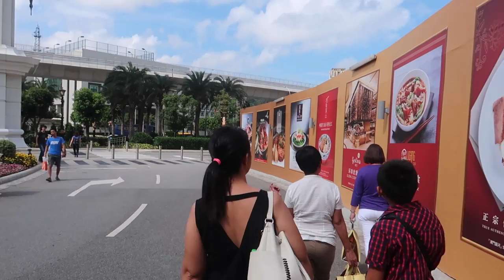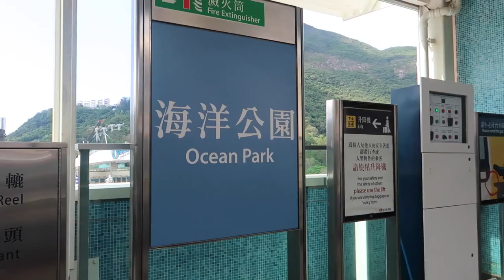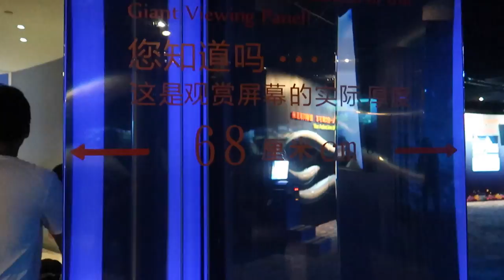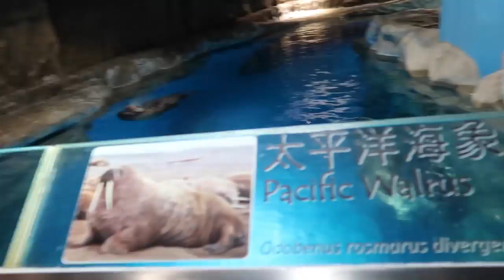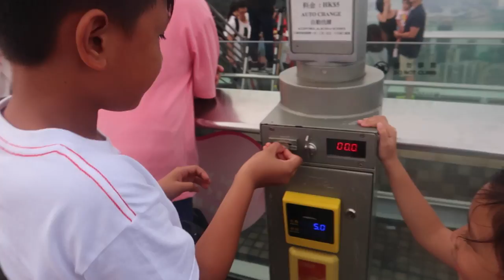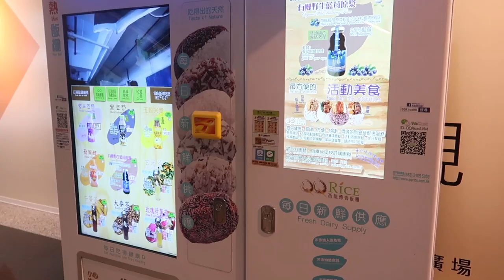HONG KONG 2018 Part 2: MACAU, Ocean Park, The Peak!!! ❤️makeupbykarlamisa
This is  M A K E U P B Y K A R L A M I S A  on YouTube! 💋

I am K A R L A   M I S A, a 26-year old Beauty, Lifestyle & Travel Vlogger
from D A V A O   C I T Y , Philippines 🇵🇭

Show some L O V E ❤️
Please click  S U B S C R I B E  - it's free!

S N A P C H A T ❤️ karlamisa

🎼M U S I C ⬇️
iMovie Music

❤️LET'S SPREAD SOME LOVE & POSITIVITY!!!

I   S E L L   M A K E U P   h e r e ⬇️

T H A N K   Y O U   S O   M U C H   F O R   W A T C H I N G!

Comment 🍌🍌🍌 to confuse everyone! 😂